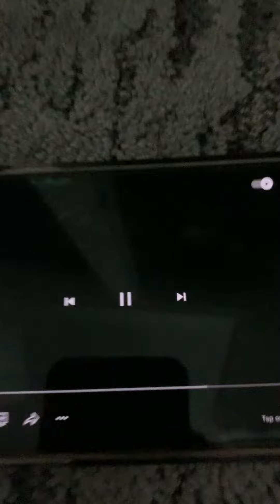G man gets defeated